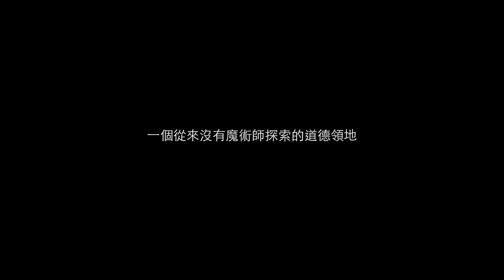FOR ALL Theatre - 魔 • 天倫 - Magic Performance - 25-26.08.2012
魔 • 天倫

FOR ALL Theatre
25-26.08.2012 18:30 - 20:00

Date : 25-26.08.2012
Time : 18:30 - 20:00
Ticketing : $70 plus one free drink

一段被詛咒的命運
一個沒出路的人生
一直執迷不悟換來一次悔恨
一天醒來才發覺白活一場

莫天倫的賭局

沒有上限的賭注
沒有前途的生命
沒有靈魂的軀體
爭勝逐利的意義
回頭卻看不到岸

魔術劇場
首度公演

一個角色，三種演繹
一個故事，三個角度
一件道具，三個風格
一場人生的賭博
一個從來沒有魔術師探索的道德領地
一晚思考與情感的角力

不公平的賭局